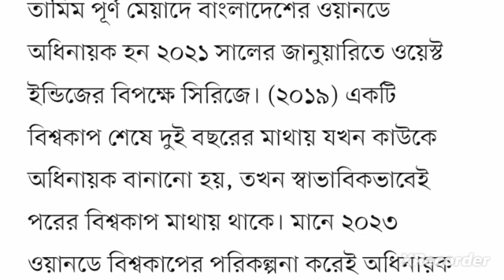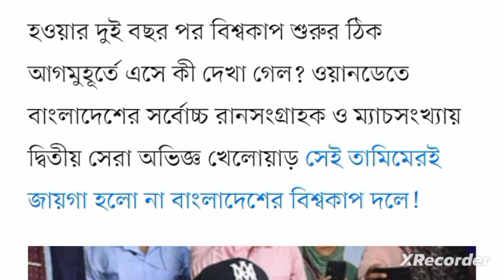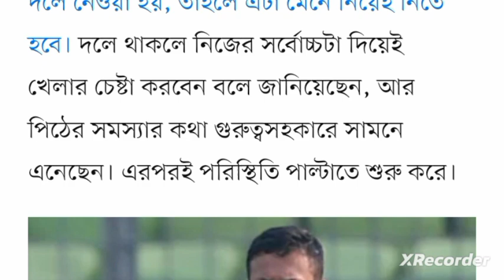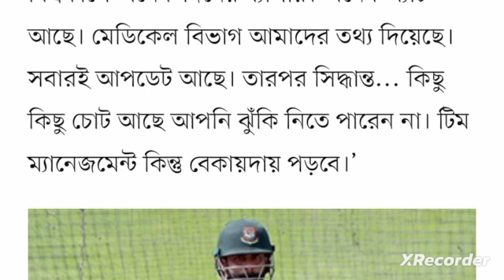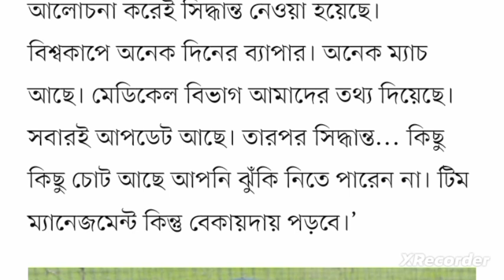তাহলে তামিমকে অবসর থেকে ফেরানো হলো কেন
cwc2023
ICC Cricket World Cup 2023 Bangladesh Squad Funny Dubbing, Sakib Tamim, Sports Talkies খেলা পাগল গোষ্ঠী
বিশ্বকাপের জন্য বাংলাদেশ দল ঘোষণা